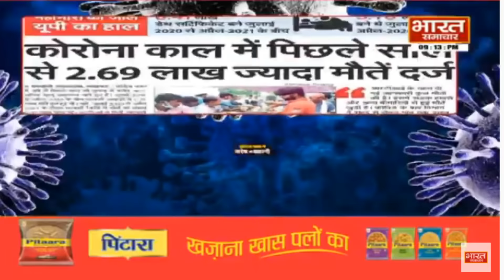दिनभरदिल्ली : देखिए क्या है BJP का संकट | AAP की क्या है रणनीति ?